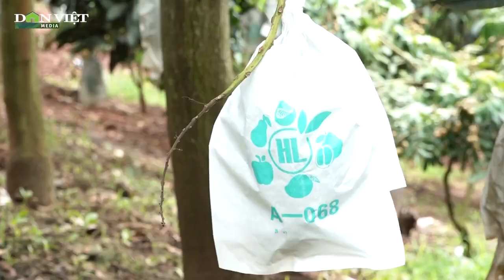"Thâm canh xoài theo tiêu chuẩn VietGAP", xoài Sơn La khẳng định được chất lượng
Với mục tiêu ứng dụng đồng bộ các biện pháp kỹ thuật trong sản xuất thâm canh xoài, nâng cao năng suất, chất lượng sản phẩm gắn với liên kết tiêu thụ, xuất khẩu nông sản; Trung tâm Khuyến nông Sơn La đã thực hiện mô hình "Thâm canh xoài theo tiêu chuẩn VietGAP", bước đầu cho hiệu quả kinh tế cao.